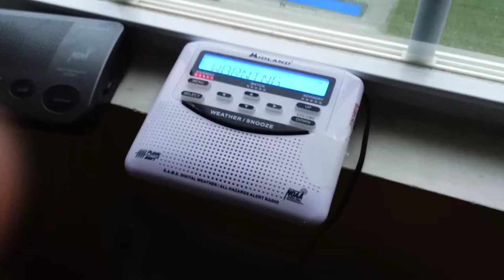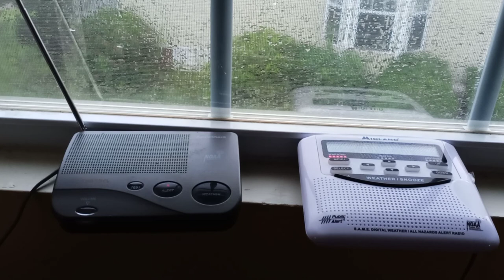EAS Tornado Warning! (EAS 1,615) All radios went off